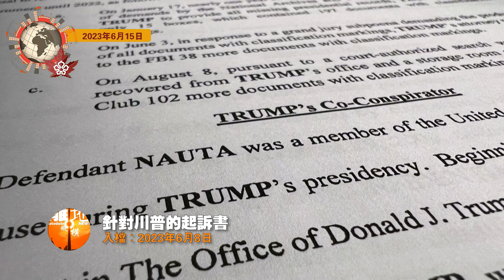【美國政局】上集 川普機密文件案 債限遺恨 中共諜站《離地縱橫 2023.06.15》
川普77歲大壽再要自首
要選總統自救？
「自由黨團」續追殺麥卡錫議長
北京政府畀錢換古巴允對美諜站

2023年6月15日《離地縱橫》
逢星期四
多倫多/美東：晚7pm
溫哥華/美西：午4pm
香港：星期五早7am
主持：Titus
嘉賓：Charles
　　　洛杉磯香港論壇發言人

00:00 前言
00:51 川普生日快樂
01:44 再多37宗控罪　川普出庭
03:57 打悲情牌選總統？
07:11 「我有每一個權利擁有這些文件！」
09:24 白宮「泊車仔」同時被控
11:58 「軍事機密，唔好埋嚟！」
14:57 彭斯和拜登的個案
19:09 預後：被囚400年？
21:52 川普其他訴訟
26:52 「保護氣爐」共和極右策反
35:15 中共古巴間諜站
43:46 結語